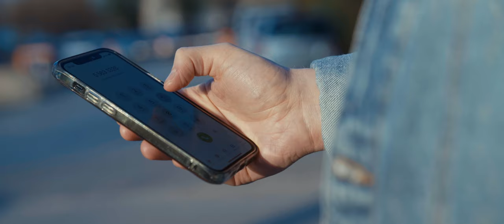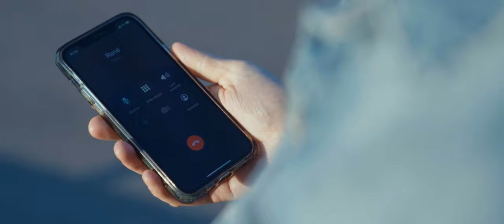SOLARJET - Tschüss Baba (Official Video)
SOLARJET - Tschüss Baba

Text: René Podesser, Sabrina Podesser

Mix: Felix Ofner
Master: Martin Scheer, Scheer Audio Mastering

Produziert von Nilo Phi, Yannik Lindig, Sabrina Podesser, René Podesser